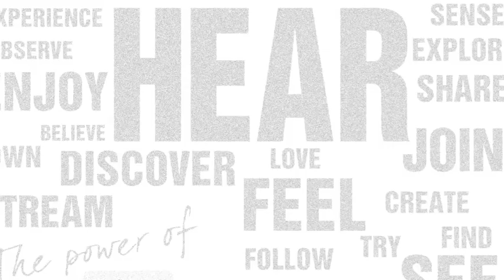DALI FAZON F5 * fan movie *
Speaker by Danish Audiophile Loudspeaker Industries, DALI, music by Lucy Love, video by me - AT0MAC.